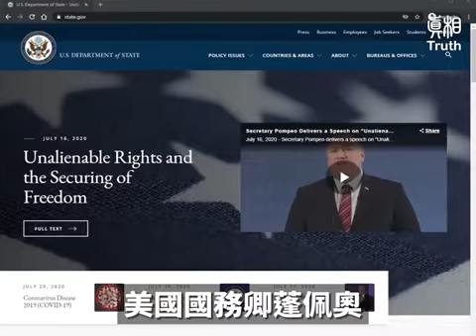人類史上最大的迫害！美國國務院公開稱：中共迫害法輪功， 必須立刻停止！｜新紀元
影片製作：真相 TRUTH
責任編輯：WH